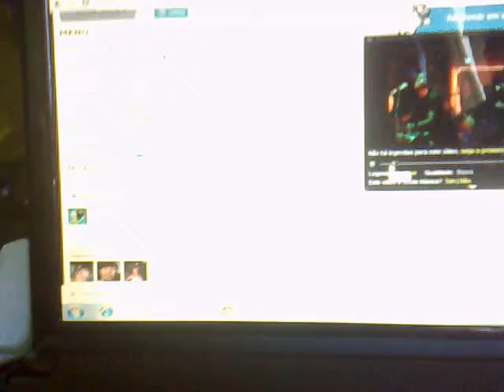Musica Amando você Sensação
Apostilas em video para cavaco e banjo.
LOJA VIRTUAL DE INSTRUMENTOS.
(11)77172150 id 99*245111